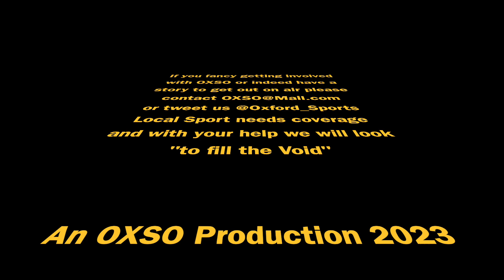PreviewShow1 110823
OXSO look ahead to this weekends local sports